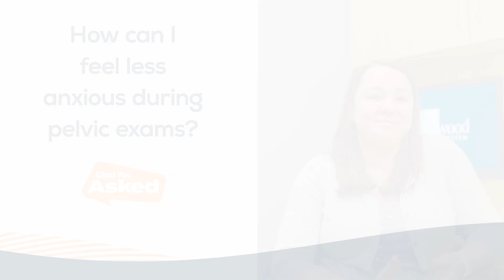Glad You Asked - #6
Dr. Jenny Bunio talks about relieving anxiety during pelvic exams.